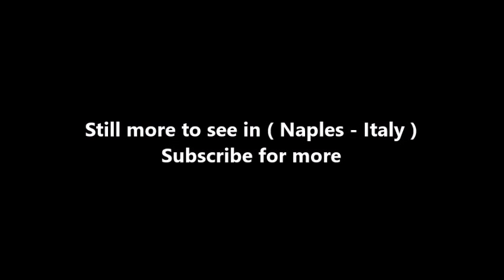Places to see in ( Naples - Italy ) Catacombe di San Gennaro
The Catacombs of San Gennaro are underground paleo-Christian burial and worship sites in Naples, Italy, carved out of tuff, a porous stone. They are situated in the northern part of the city, on the slope leading up to Capodimonte (it), consisting of two levels, San Gennaro Superiore, and San Gennaro Inferiore. The catacombs lie under the Rione Sanità neigborhood of Naples, sometimes called the "Valley of the Dead". The site is now easily identified by the large church of Madre del Buon Consiglio.

Originally, there were three separate cemeteries, dedicated, respectively, to Saint Gaudiosus (San Gaudioso), Saint Severus (San Severo) and St. Januarius (San Gennaro). These catacombs in Naples are different from their Roman counterparts in that they have more spacious passageways along two levels. The lower level is the oldest, going back to the 3rd-4th century and may actually be the site of an earlier pre-Christian cemetery later ceded to the new sect. It apparently became an important religious burial site only after the entombment there of Bishop Agrippinus. The second level was the one expanded so as to encompass the other two adjacent cemeteries.

The foundation of San Gennaro extra Moenia is connected with the Catacombs of San Gennaro, the largest Christian catacomb complex in southern Italy. The first structure was probably the result of the fusion of two ancient burial sites, one from the 2nd century CE that contained the remains of Saint Agrippinus of Naples, the first patron saint of Naples, and the site from the 4th century CE that contained the remains of St. Januarius, the patron saint of the city.

The site was consecrated to Gennaro (Januarius) in the fifth century on the occasion of the entombment there of his remains, which were later removed to the Cathedral of Naples by Bishop John IV (842-849) in the 9th century. As the burial areas grew around the remains of Gennaro so did underground places of worship for the growing Christian faith. An early example of religious use of the catacombs is the Basilica of Agrippinus dating to the fourth century. An altar and chair are carved from the tuff creating a meeting place for worshipers. Other ritual spaces included a confessional, baptismal font, a carved tuff table used as a seat for a consignatorium (area for confirmation), or “oleorum” table for holy oils, and possibly, monastic and hermit cells.

Until the eleventh century the catacombs were the burial site of Neapolitan bishops, including Quodvoltdeus, the exiled bishop of Carthage who died in 450 AD. Between the 13th and 18th century, the catacombs were the victim of severe looting. Restoration of the catacombs was made possible only after the transfer of skeletal remains to another cemetery. During WWII the catacombs were used by the local population as a place of shelter. The Catacombs were reopened in 1969 by the Archbishop of Naples and modern excavations started in 1971.

The types of tombs include loculi, arcosoli, pits dug in the ground, and less often, sarcophagi made of tuff, or recycled marble and stone from older graves. The loculi are aligned vertically and the most simple style of burial found in the catacombs but not indicative of the status of the deceased. Arcosoli, made for family funeral areas, are built into the walls of the galleries and cubicles and are more sophisticated than the loculi. Sometimes decorated with mosaics or frescoes, the burials may be stacked horizontally. This type of burial is often found in Sicilian catacombs as well, and can be described as a “Siracusa” burial and is often found in Greek areas of catacombs. Occasionally child burials are found in the bottom wall of the lunette, another example of the efficient use of space in the catacombs.

( Naples - Italy ) is well know as a tourist destination because of the variety of places you can enjoy while you are visiting Naples . Through a series of videos we will try to show you recommended places to visit in Naples - Italy